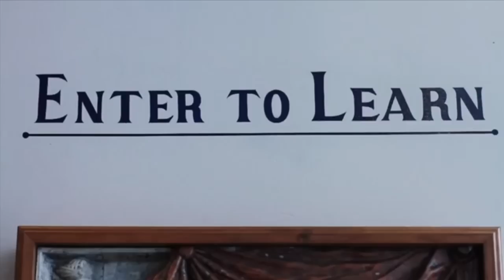Overview of Misericordia University Campus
Misericordia University continues to honor the heart-felt mission of the Sisters of Mercy since 1924. We have dedicated faculty and administrative staff whose members put students first, and who believe in providing personal attention, support, and opportunities that enable our students to experience success.This short video piece highlights numerous aspects of the Misericordia University campus including academics, athletics, and various activities students can get involved in. to register for an upcoming open house or to schedule a personal campus visit.

Misericordia University is a private, Catholic, liberal arts institution in Dallas, Pennsylvania established in the tradition of the Sisters of Mercy. Misericordia fosters intellectual curiosity, critical thinking, and respect for persons in an environment where all are welcome.